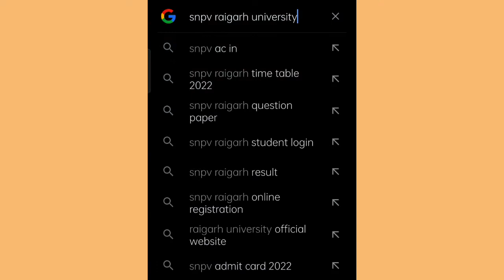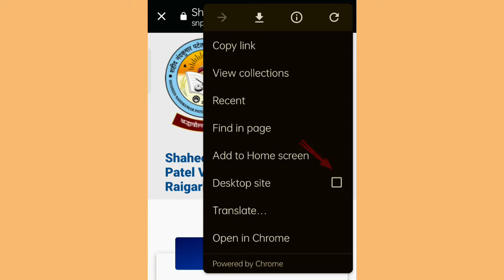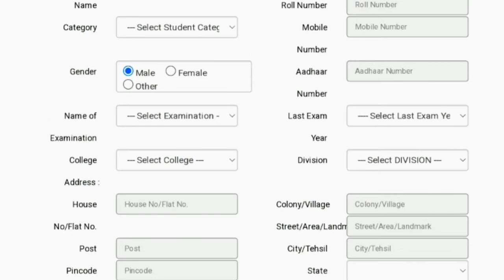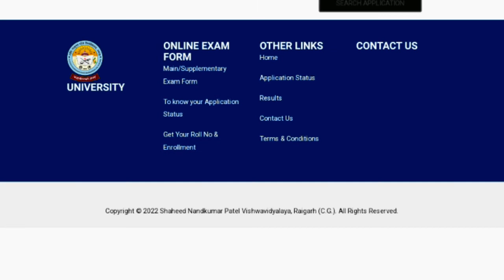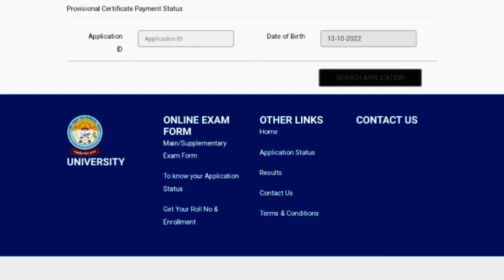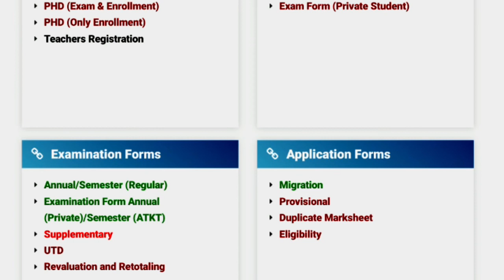SNPV उपाधि प्रमाण पत्र | डिग्री मोबाइल से डाउनलोड करें | SNPV Raigarh